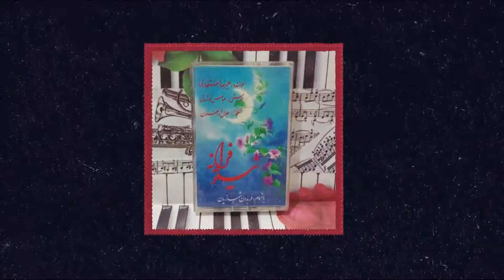چکامه (8):‌ پیوند شعر و موسیقی | قیصر امین‌پور؛ از نیلوفرانه تا وداع»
می‌گفت: «شعاع درد مرا ضرب در عذاب کنید / مگر مساحت رنج مرا حساب کنید» لابد برای همین بود که آن‌قدر زود پرکشید. اردیبهشت ماه عاشقان است و سالروز میلاد «قیصر امین‌پور» که یک روز سرود: «و قاف حرف آخر عشق است، آنجا که نام کوچک من آغاز می‌شود...»  او تنها 48 سال عمر کرد و با این وجود، نه‌تنها در ادبیات ایران، سهم بزرگی نصیب خود کرد، که موسیقی ایران نیز از اشعارش بهره‌ها برد.
 او گاه روی ملودی یک آهنگساز شعری نوشته و گاه خواننده یا آهنگسازی از بین اشعارش کاری را انتخاب کرده است. فعالیت او در این حوزه، روحی تازه به هوای ترانه‌ی ایران در دهه‌ی هفتاد دمید. اگرچه علیرضا افتخاری و حسام‌الدین سراج آثاری بسیار از او را اجرا کرده‌اند؛ اما قیصر همواره شاعری موردِ علاقه برای خوانندگانِ مختلف در سبک‌های متفاوت بوده است و اصلا مگر می‌شود از این اشعار گذشت که روزگاری سروده: «ناگهان چه قدر زود دیر می‌شود...»